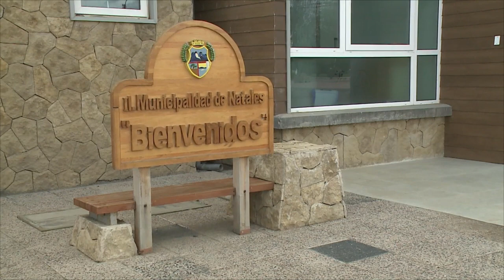Restricciones, falta de promoción y coordinación golpean al turismo